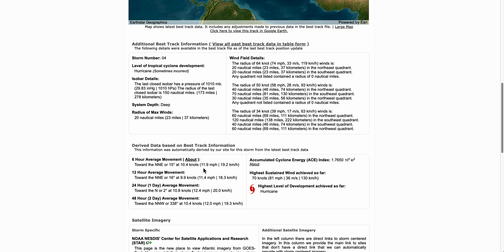El CNH AVISA: HURACÁN DEBBY Producirá INUDACIONES CATASTRÓFICAS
El Ciclón tropical Debby se ha convertido en huracán con vientos de 81 mph (130 km/h). Está a punto de tocar tierra en la zona Big Bend de Florida y después pasará a Georgia y Carolina del Sur. El Centro Nacional de Huracanes avisa de las posibles inundaciones catastróficas que puede generar Debby hasta el viernes ya que su movimiento será muy lento durante los próximos días. Se esperan acumulaciones de lluvias en el sureste de Carolina del Sur de entre 20 y 30 pulgadas.
Además se espera una marejada ciclónica entre 6 y 10 pies.